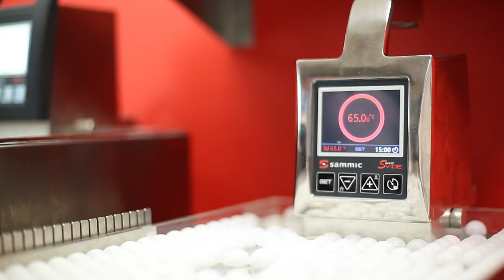Meat-filled Baos with pineapple and jalapeños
Meat-filled Baos with pineapple and jalapeños recipe made with the sous vide technic.